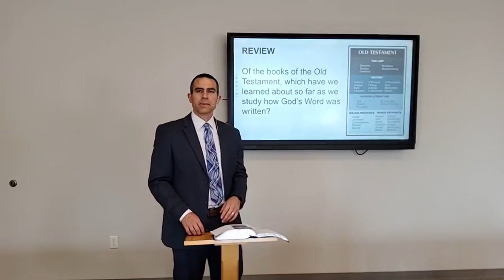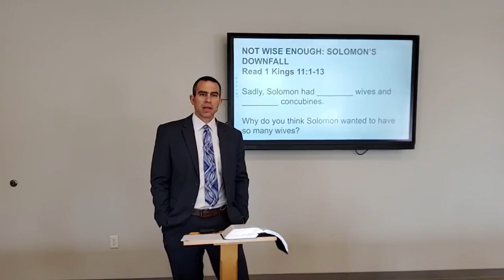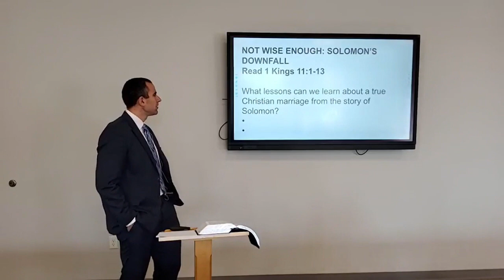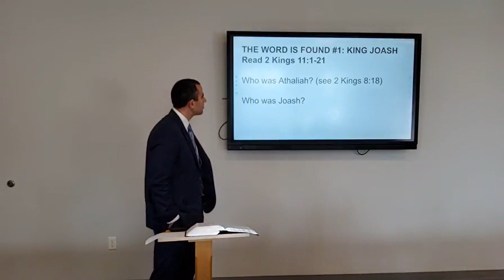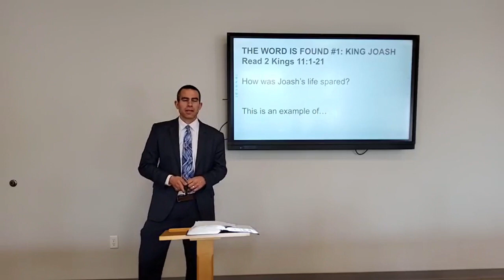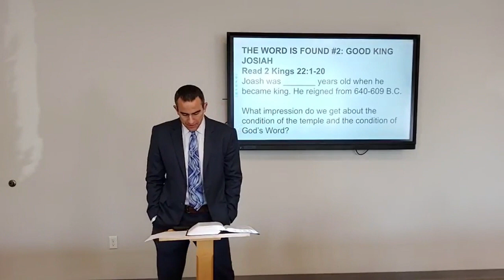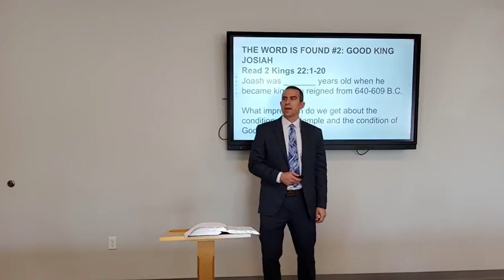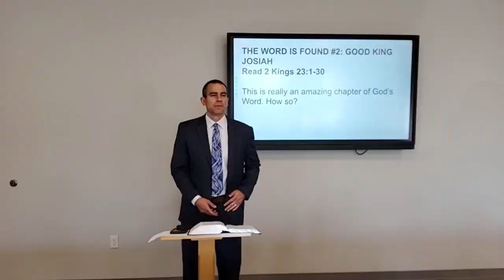“These Words Are Written” Bible Study #6: Lost and Found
In this Bible study, “These Words Are Written,” we are studying the story of the Bible from the Bible itself. The Bible has a lot to say about when, why, and how it was written. Starting in the Old Testament and continuing through the New Testament, we will study what the Bible says about itself. As we do, we’ll be encouraged by the truthfulness and faithfulness of God’s Word and grow in our faith in Jesus as our Savior, because “these words are written that you may believe that Jesus is the Messiah, the Son of God, and that by believing you may have life in his name” (John 20:31).

In this sixth lesson, we learned how King Solomon—even with all of his wisdom—turned away from God. That impacted the rest of the history of the Israelites. Then, we studied the stories of two kings whom God used to preserve his Word: Joash and Josiah. Even in the middle of poor leadership and apostasy, God preserved his Word and promises. We hope you can watch our Bible study and be encouraged in your love for Jesus and his Word. God bless you!